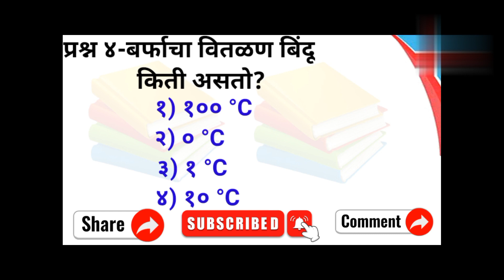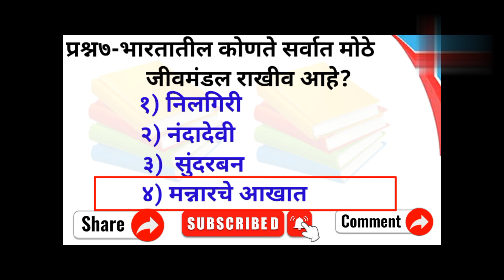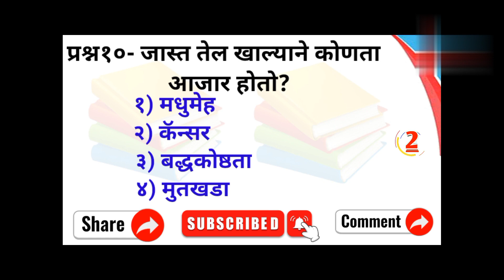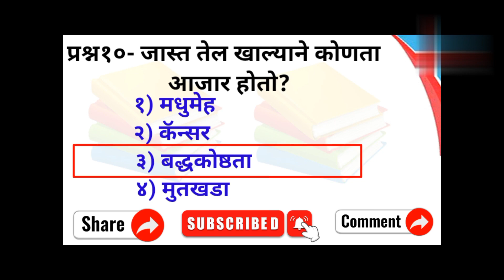GK || GK in Marathi || GK Question and Answer in marathi || General Knowledge Question || GkKida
In our channel covering👇topics
General knowledge
imp gk
competitive gk
competitive gk questions
competitive general knowledge
competitive exams
competitive quiz
gkinmarathi
gkinhindi
gkadda
gkfacts
gktoday
quiz questions
Gk question answers
India gk
samanya gyan
Lucent gk
Lucent geography
Lucent science
Lucent MCQ
gk 2022
general knowledge videos
Gk today
IPS questions
ips questions
GkKida
gk new video
gk video 2022
Gk2022
history Gk
Maths short tricks
gk in all exams

                  "GkKida